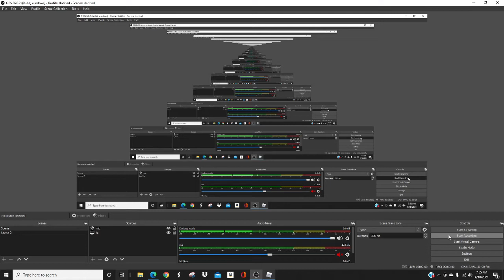My Best JP EVER!